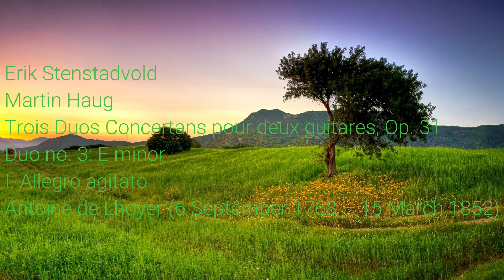Trois Duos Concertans pour deux guitares, Op. 31 Duo no. 3: E minor I. Allegro agitato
Erik Stenstadvold
Martin Haug
Trois Duos Concertans pour deux guitares, Op. 31
Duo no. 3: E minor
I. Allegro agitato
Antoine de Lhoyer (6 September 1768 – 15 March 1852)
-Beautiful Music
-Guitar Music
-Classical Guitar
-Duo Classical Guitarists
-French virtuoso classical guitarist and an eminen
-Soothing Music
-Relaxation Music
-Lullaby Music
-Music To Listen Before You Sleep